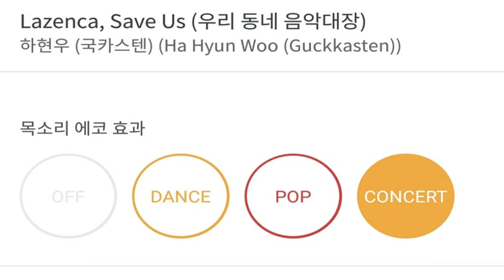[everysing] Lazenca, Save Us (우리 동네 음악대장)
Title : Lazenca, Save Us (우리 동네 음악대장)

    1. 고퀄리티 반주에 맞추어 무료로 노래를 부를 수 있습니다.
    2. 녹음과 녹화가 가능합니다.
    3. 모바일 기기에 저장한 곡을 ‘My 채널’에 업로드하여 언제 어디서든 내가 부른 노래를 감상할 수 있습니다.
    4. My 채널에 업로드 한 노래를 친구에게 공유할 수 있습니다.
5. 에브리싱 홈페이지 에서도 My 채널 이용이 가능합니다.